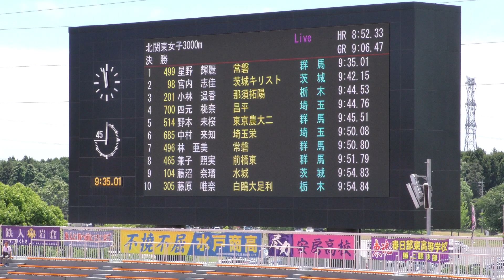女子3000m決勝 北関東 R01 星野輝麗(常磐)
2019関東高校総体リザルト

北関東女子3000m
決　勝 1組
6月17日

1着  9:35.01
　[499] 星野　輝麗 (2)
　常磐 / 群　馬

2着  9:42.15
　[98] 宮内　志佳 (3)
　茨城キリスト / 茨　城

3着  9:44.53
　[201] 小林　遥香 (3)
　那須拓陽 / 栃　木

4着  9:44.76
　[700] 四元　桃奈 (2)
　昌平 / 埼　玉

5着  9:45.51
　[514] 野本　未桜 (3)
　東京農大二 / 群　馬

6着  9:50.08
　[685] 中村　来知 (2)
　埼玉栄 / 埼　玉

7着  9:50.80
　[496] 林　亜美 (3)
　常磐 / 群　馬

8着  9:51.79
　[465] 兼子　照実 (1)
　前橋東 / 群　馬

9着  9:54.83
　[104] 藤沼　奈瑠 (3)
　水城 / 茨　城

10着  9:54.84
　[305] 藤原　唯奈 (2)
　白鴎大足利 / 栃　木

11着  10:00.98
　[672] 吉井　美咲 (3)
　本庄東 / 埼　玉

12着  10:05.84
　[671] 髙橋　朱穂 (2)
　本庄一 / 埼　玉

13着  10:05.87
　[702] 鈴木　ひらり (3)
　昌平 / 埼　玉

14着  10:10.37
　[105] 山形　思乃 (3)
　水城 / 茨　城

15着  10:12.68
　[497] 松﨑　愛 (3)
　常磐 / 群　馬

16着  10:14.97
　[283] 星野　凜 (2)
　宇都宮文星女 / 栃　木

17着  10:17.74
　[670] 鈴木　理菜 (1)
　本庄一 / 埼　玉

18着  10:19.93
　[537] 不破　聖衣来 (2)
　健大高崎 / 群　馬

19着  10:20.15
　[203] 平山　凜々亜 (2)
　那須拓陽 / 栃　木

20着  10:22.64
　[99] 圷　めいか (3)

21着  10:25.74
　[107] 髙橋　実里 (2)
　水城 / 茨　城

22着  10:30.64
　[306] 山口　あずさ (2)
　白鴎大足利 / 栃　木

23着  10:35.42
　[133] 中村　実優 (1)
　土浦日大中等 / 茨　城

24着  11:06.19
　[299] 梅村　光理 (3)
　白鴎大足利 / 栃　木